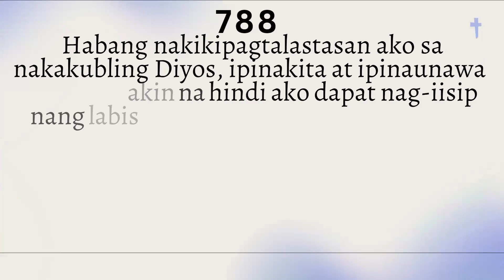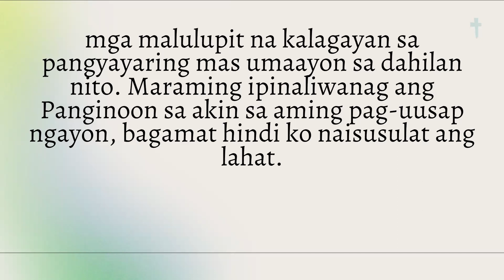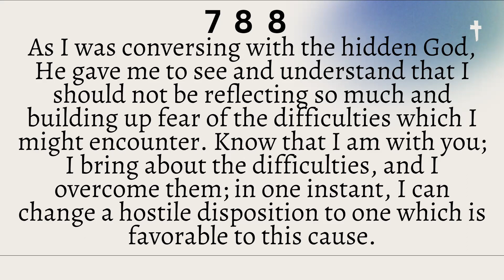Faustina Daily, Diary 788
Do not delve on the difficulties of daily life for God is always ready to lend a helping hang.